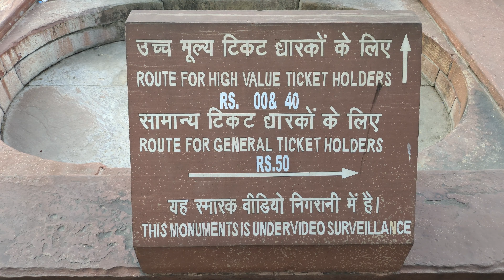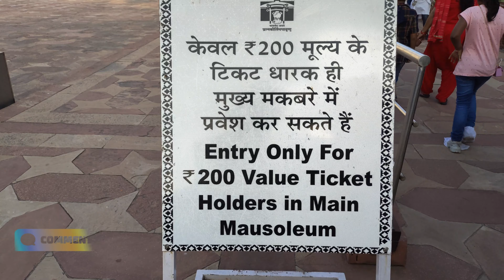Taj Mahal Full Vlog !! | Taj Mahal in Tamil | Agra | Taj Mahal History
Taj Mahal Tour Guide !! | Taj Mahal in Tamil | Agra | Taj Mahal History | Taj Mahal

Taj Mahal Complete Details!! | Taj Mahal in Tamil | Agra | Taj Mahal History | Taj Mahal

Taj Mahal :
The Taj Mahal is an ivory-white marble mausoleum on the south bank of the Yamuna river in the Indian city of Agra. It was commissioned in 1632 by the Mughal emperor, Shah Jahan (reigned from 1628 to 1658), to house the tomb of his favourite wife, Mumtaz Mahal. The tomb is the centrepiece of a 17-hectare (42-acre)complex, which includes a mosque and a guest house, and is set in formal gardens bounded on three sides by a crenellated wall.

Construction of the mausoleum was essentially completed in 1643 but work continued on other phases of the project for another 10 years. The Taj Mahal complex is believed to have been completed in its entirety in 1653 at a cost estimated at the time to be around 32 million rupees, which in 2015 would be approximately 52.8 billion rupees (U.S. $827 million). The construction project employed some 20,000 artisans under the guidance of a board of architects led by the court architect to the emperor, Ustad Ahmad Lahauri.

The Taj Mahal was designated as a UNESCO World Heritage Site in 1983 for being “the jewel of Muslim art in India and one of the universally admired masterpieces of the world’s heritage”. It is regarded by many as the best example of Mughal architecture and a symbol of India’s rich history. The Taj Mahal attracts 7–8 million visitors a year. In 2007, it was declared a winner of the New 7 Wonders of the World (2000–2007) initiative.